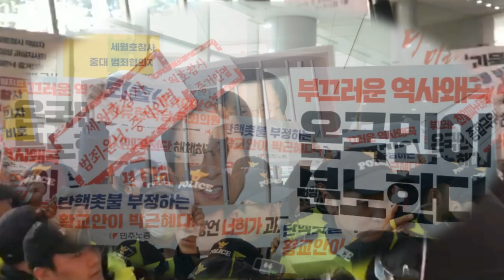온국민이 분노한다